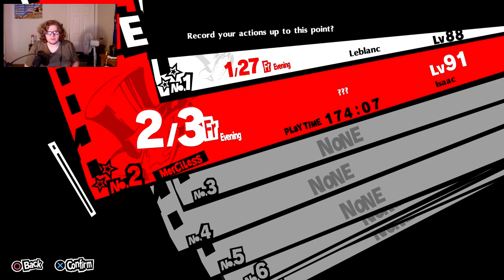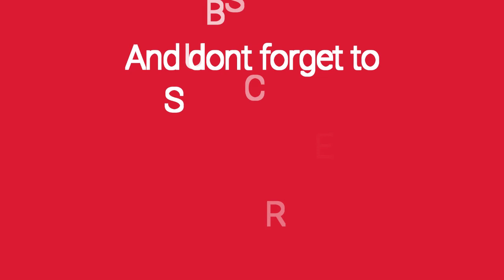For Our Reality| Persona 5 Royal: Episode: 65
Same game, same characters, new friends, new foes, new ending, new finale.